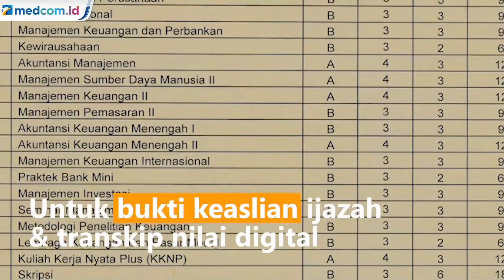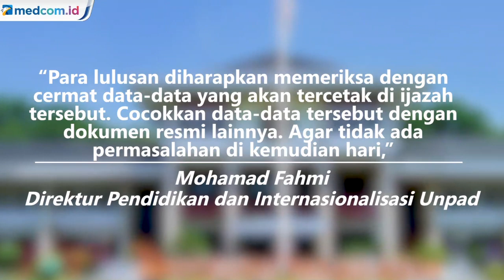Unpad Siapkan Layanan Ijazah Digital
Universitas Padjadjaran (Unpad) akan memberikan ijazah dan transkrip nilai dalam bentuk digital untuk memfasilitasi mahasiswa yang lulus di masa kedaruratan virus Korona (covid-19). Ijazah dan transkrip digital ini dapat diunduh melalui akun pada portal students Unpad.

Direktur Pendidikan dan Internasionalisasi Unpad Mohamad Fahmi menjelaskan, dokumen digital yang akan diunggah merupakan ijazah dan transkrip asli yang sudah ditandatangani Rektor dan Dekan.